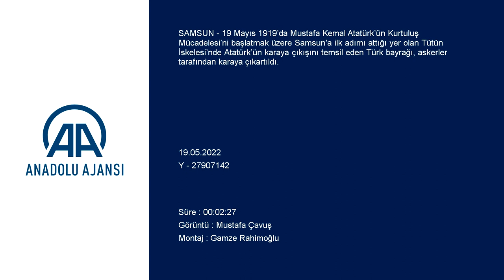Atatürk’ün karaya çıkışını temsil eden Türk bayrağı, askerler tarafından karaya çıka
Tütün İskelesi’nde Atatürk’ün karaya çıkışını temsil eden Türk bayrağı, askerler tarafından karaya çıkartıldı.

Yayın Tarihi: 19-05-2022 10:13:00